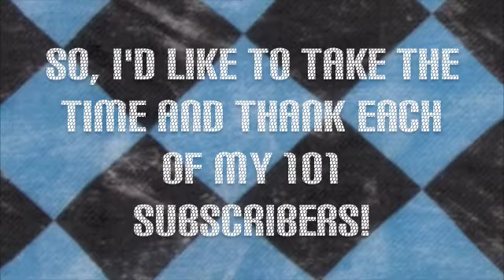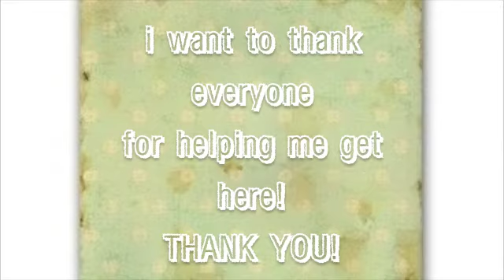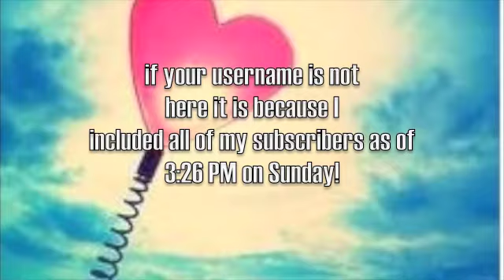Thank You!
Thanks so much! Thanks for helping me towards a dream. The outfit is made by Karina of TheRebelde20~ check her out! Thanks to Supercat309Girl for being #100! :D